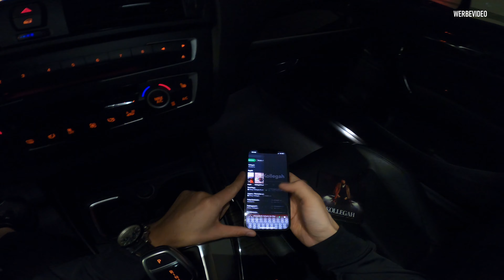Let's Drive: Kollegah & Sun Diego - Rotlichtmassaker 2 (Zuhältertape Vol.5)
"Gangster von der Westside"
KICKDOWN, GIB IHM, snitch nicht, snitches get stitches
Slow death, fast life'"

0:00 Intro
0:16 SHOWTIME 🏁

Das am 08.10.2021 erschienene Album "Zuhältertape Vol.5" von Kollegah jetzt kaufen

SUPPORTGIBIHM!
Unterstütze Musik von Künstlern indem du ihre Musik streamst oder kaufst!